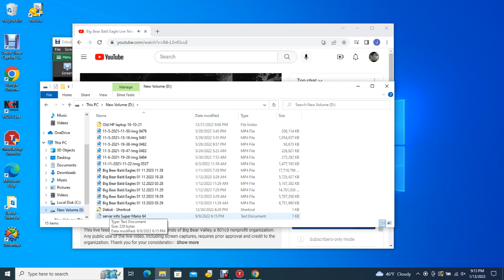Big Bear Bald Eagles 01/13/2023 19:30